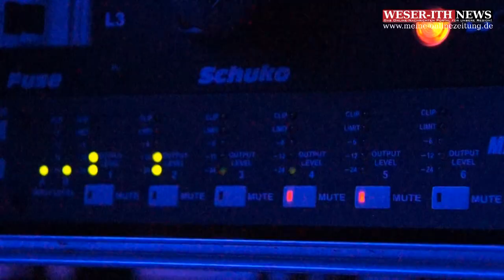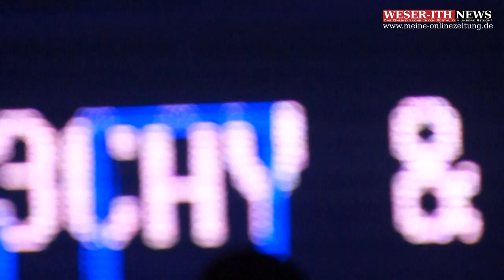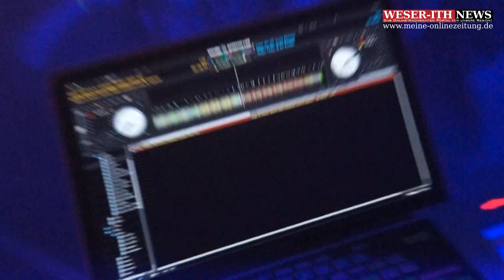WIN vol. 5 - Die Megazeltdisco des Jahres - 05.09.2015 in Lenne